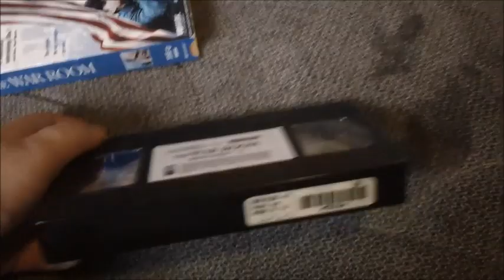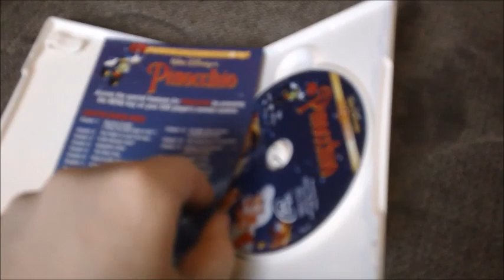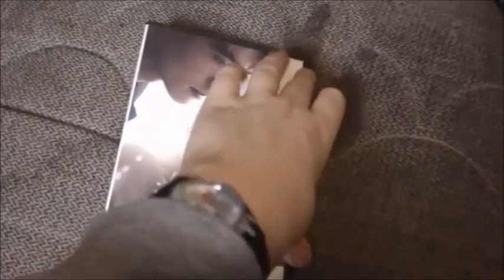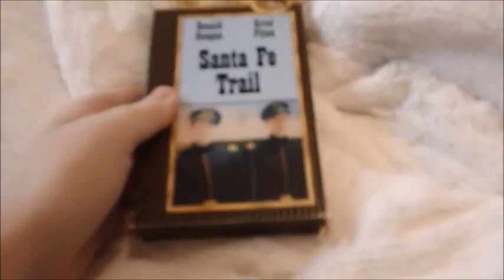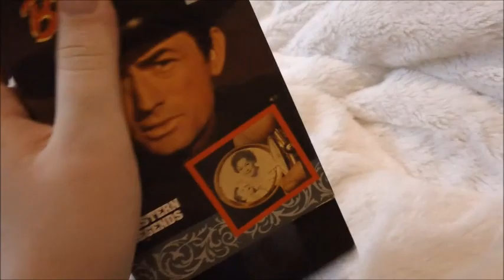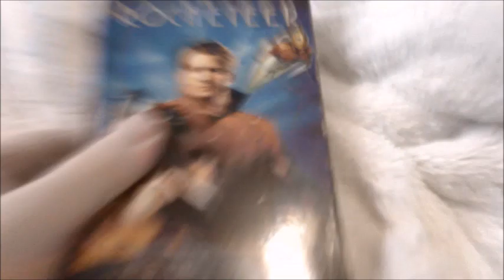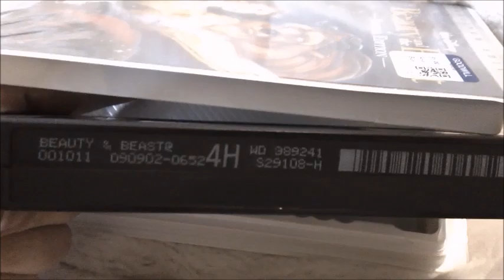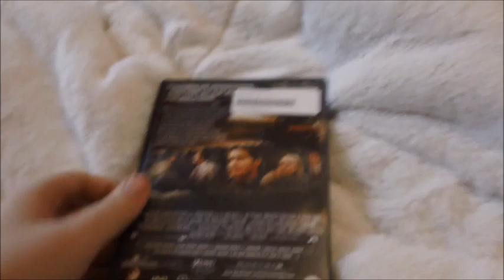VHS and DVD Update for March 28, 2023